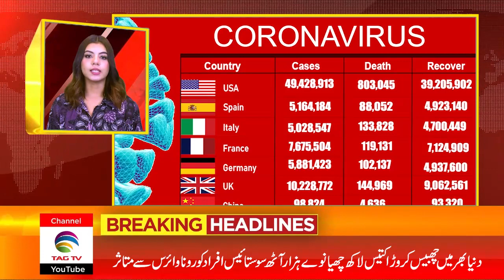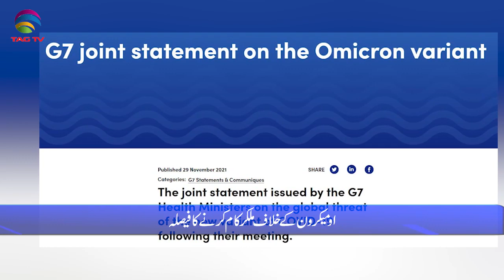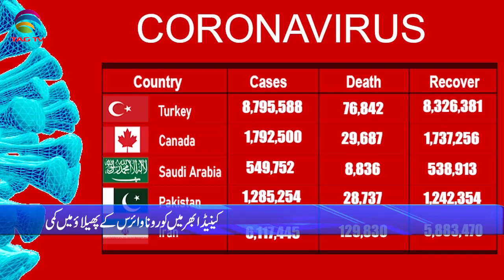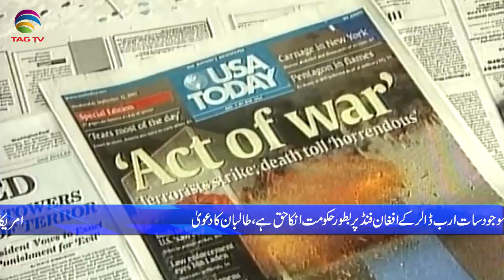International & Canadian News Bulletin in Hindi/Urdu - Dec1, 2021